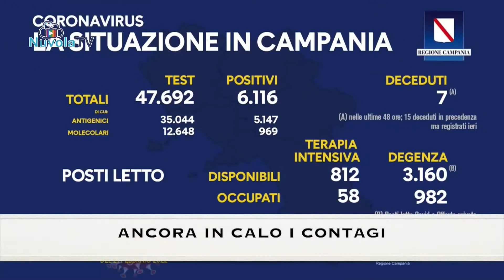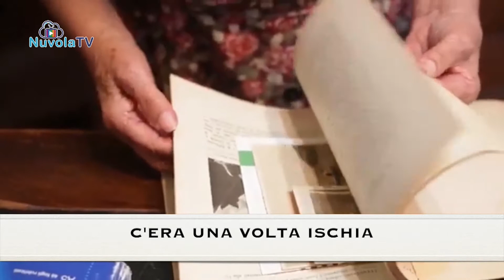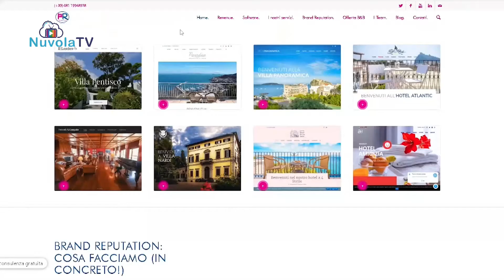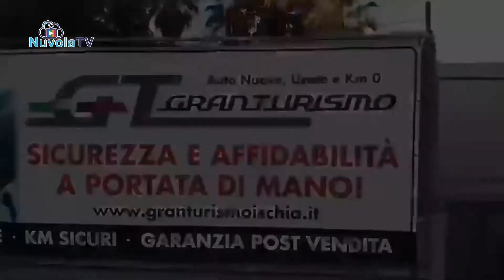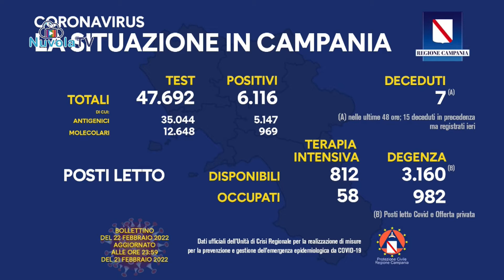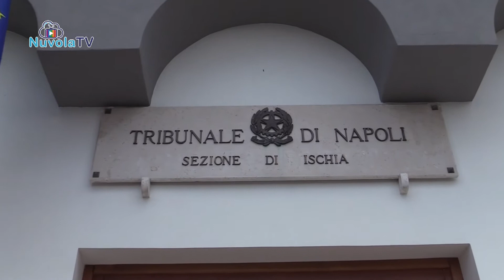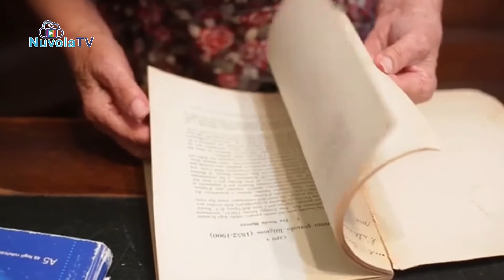TG 22 02 2022